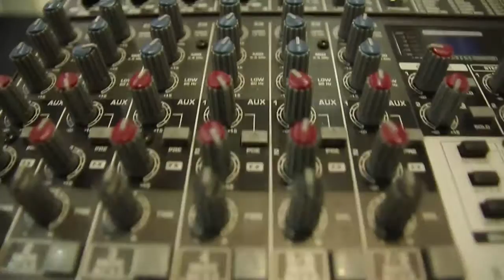Dj WENDELL MARIANO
DJ Som & Iluminação Para Festas e Eventos. (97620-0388) Whatsapp...